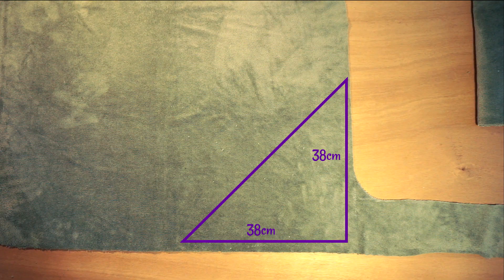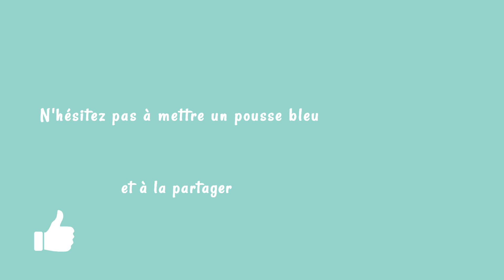Tuto Couture : Sortie de bain dinosaure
J'espère que vous allez bien. Aujourd'hui je vous propose de faire une jolie sortie de bain (ou cape de bain) pour vos enfants et quoi de mieux que de la faire personnalisée et ici ça sera en dinosaure :)

SOUTIENS MA PASSION
✍ commente la vidéo, like la, partage la sur la toile  :)
👓 Regarde la publicité en entier sur Youtube
💌PENSE AU feemaincouture quand tu partages tes réalisations sur la toile !!

FOURNITURES
🧶fil et biais : Fils 2000